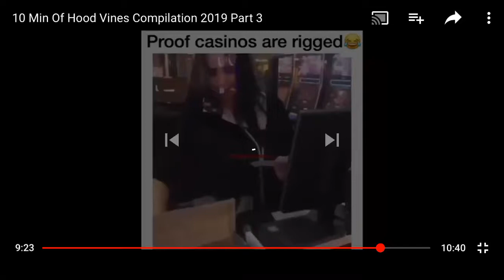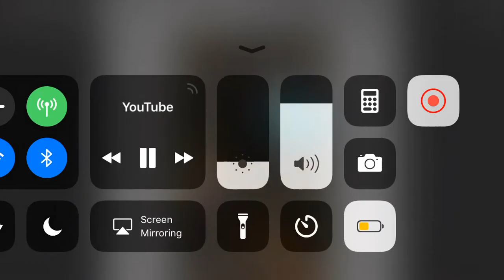Prof casinos are rigged